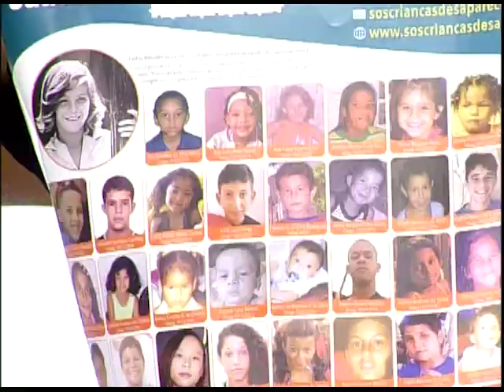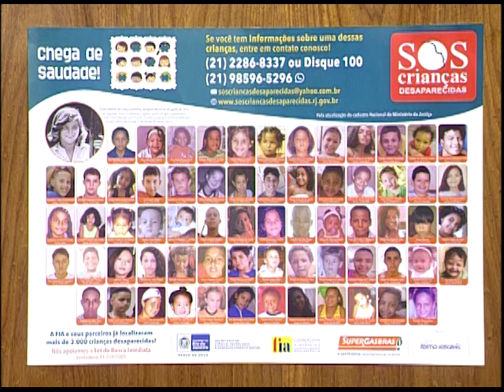Cabeça pra Cima - Sistema Nacional de Localização